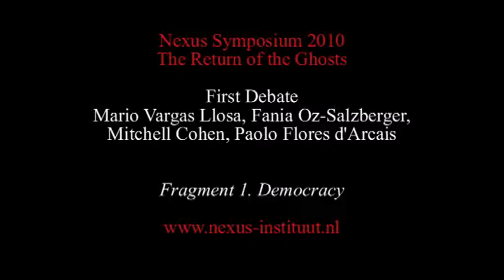Debate on The Threats to Our Democracy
Mario Vargas Llosa, Fania Oz-Salzberger, Mitchell Cohen, and Paolo Flores d'Arcais discuss the threats to our democracy.

First panel discussion of the Nexus Symposium 2010 'The Return of the Ghosts'.